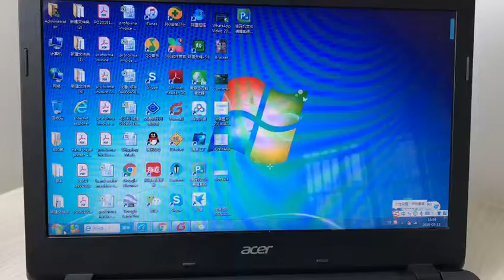IMAGE PART 1